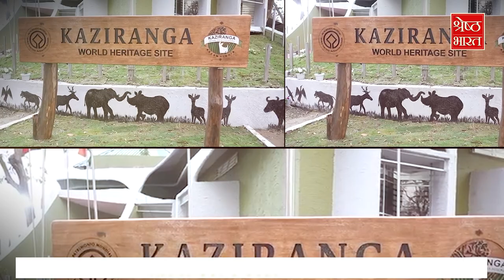PM Modi in Kaziranga Park: Kaziranga National Park में PM Modi की Jungle Safari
पीएम मोदी (pm modi) आज अपने असम (assam) दौरे पर हैं। इस दौरान वह आज सुबह काजीरंगा नेशनल पार्क (kaziranga national park) पहुंचे। यहां पीएम (pm modi) हाथी पर सवार हुए वही जीप से भी काजीरंगा नेशनल पार्क (kaziranga national park) का दौरा किया.. आप वीडियो में देख सकते हैं कि कैसे PM हाथियों को गन्ना खिला रहे हैं..काजीरंगा नेशनल पार्क (kaziranga national park) का वीडियो (video) इस समय खूब वायरल है..